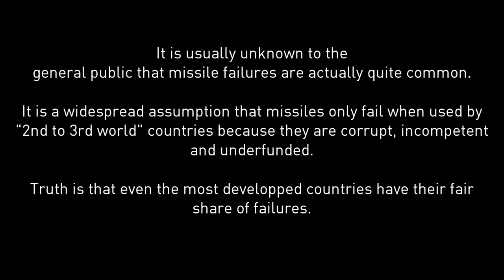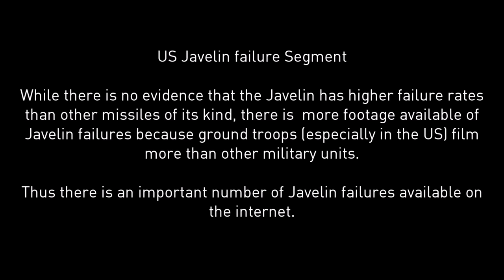Missile Failure Examples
A few examples of missile failures.

Please leave me a message if you own some of the footage used in this video.